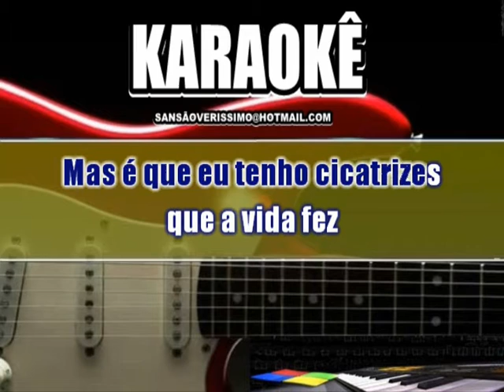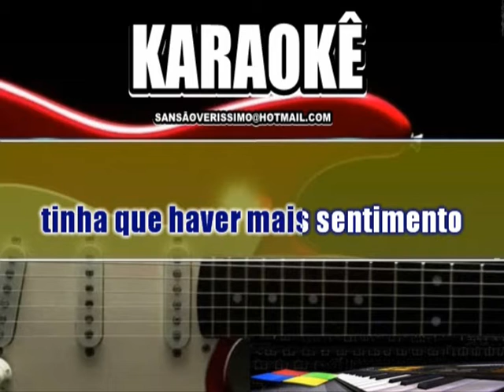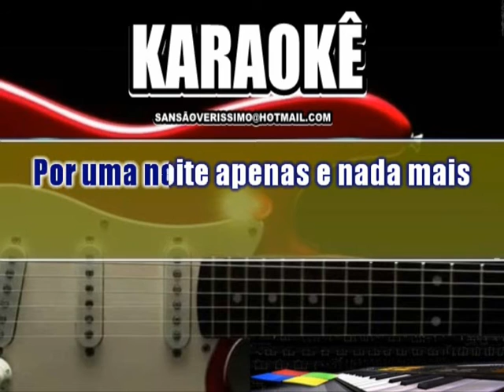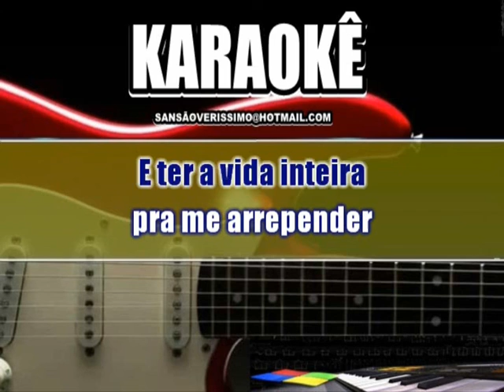Karaokê Roberto Carlos Falando Sério